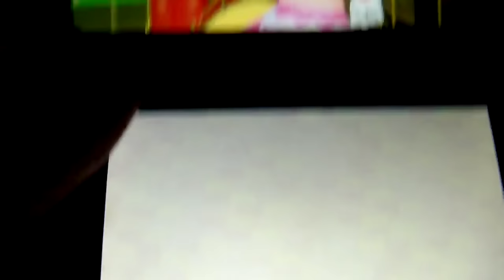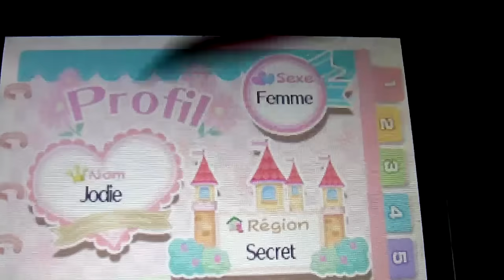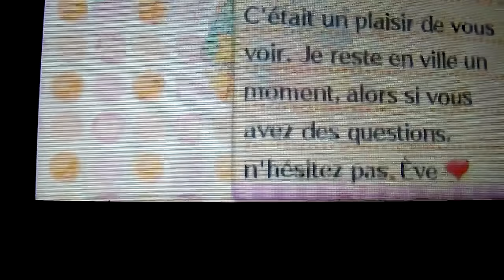La Nouvelle Maison du Style 2 #06: Eve